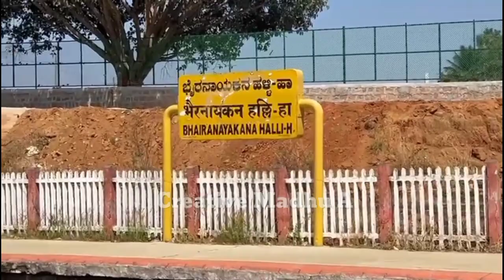Super fast Express Indian Railways 120 km Speed